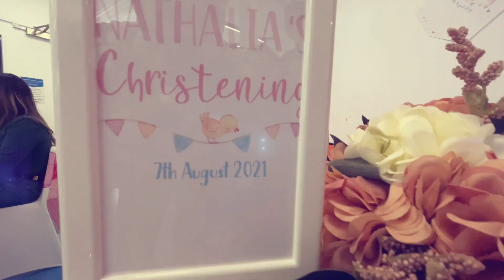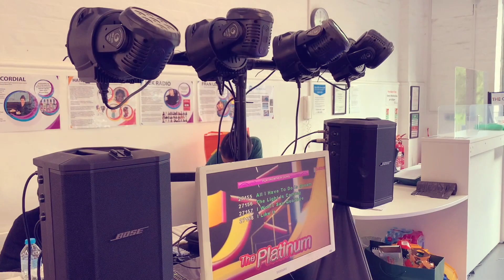Nathalia Gianna's Christening